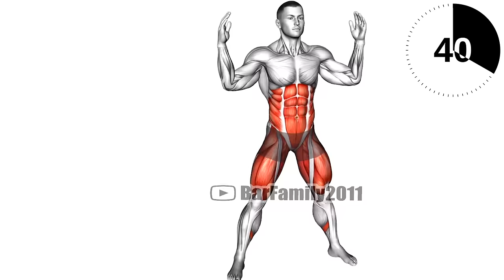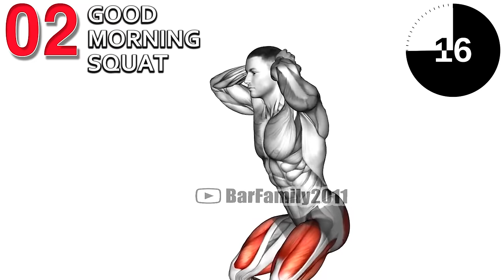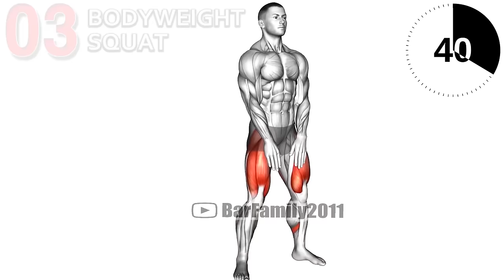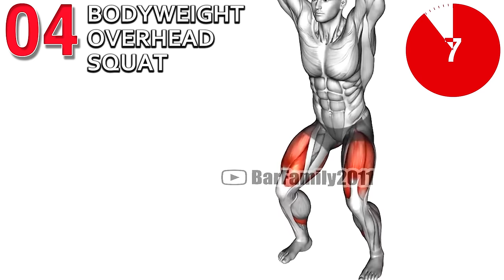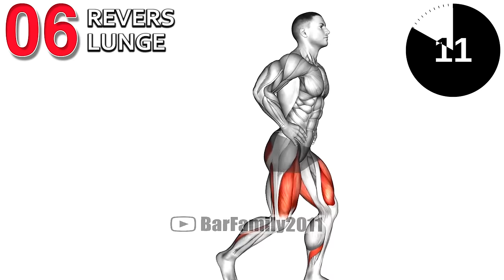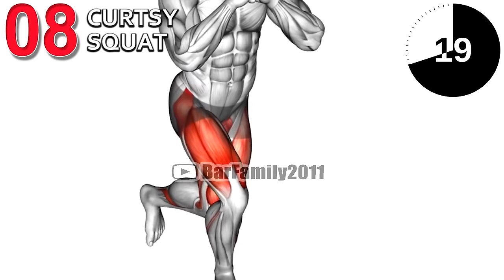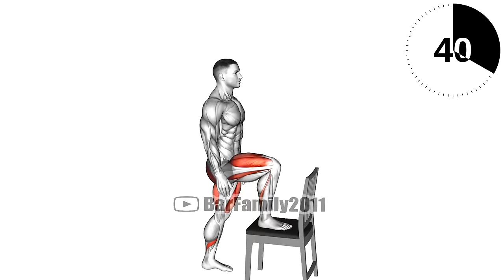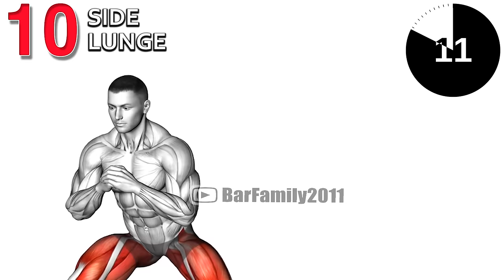How to Get Thicker Thighs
The best exercises to increase the size of your thigh muscles include squats, good mornings, side lunge, curtsy squat, wall squat, reverse lunge, step-ups and lunges. Is it good to have thick thighs. How can I increase my thigh size. How long does it take for thick thighs. What are the best exercises to tone thick thighs.

0:00 Squat Press Down Twist
0:47 Good Morning Squat
2:02 Bodyweight Squat
2:48 Bodyweight Overhead Squat
4:04 Static Lunge
4:50 Revers Lunge
6:05 Bodyweight Wall Squat
6:52 Curtsy Squat
8:08 Step-up on Chair
8:54 Side Lunge